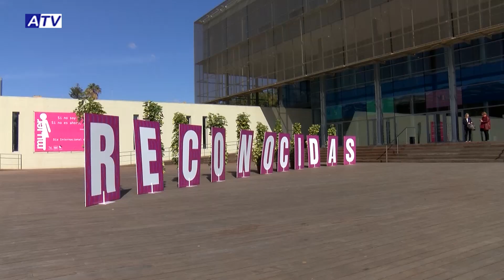NOTICIAS ATV 08 MARZO 2019 – ACTUALIDAD DE ALHAURÍN EL GRANDE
Noticias de Alhaurín el Grande. Actualidad del viernes 8 de marzo de 2019 en el Informativo de ATV.

1. ROSA RUEDA, ‘RECONOCIDAS 2019’
La alhaurina Rosa Rueda de la Rosa recibió ayer por parte de la Diputación de Málaga el galardón ‘Reconocidas 2019’. Un premio a su trayectoria personal y profesional y por su entrega y dedicación a los demás. A sus 87 años es voluntaria de la Asociación Alhmer.

2. VILLAFRANCO POR LA IGUALDAD
Villafranco del Guadalhorce se ha unido a las reivindicaciones del 8 de marzo. Lo ha hecho con un parón de dos horas durante el cual han llevado a cabo diversas actividades como la lectura de un manifiesto, un pasacalles y un taller de zumba.

3. POR LA IGUALDAD REAL
Igualmente, en Alhaurín el Grande ha tenido lugar una concentración desde las 11 a la 13 h en la Plaza de la Legión convocada por UGT y CCOO a nivel nacional en la que en este Día Internacional de la Mujer se pide la igualdad real y se rechaza cualquier tipo de discriminación contra las mujeres.

4. JUGAMOS EN CASA
Este domingo a partir de las 12:15 horas en el Miguel Fijones el C.D. Alhaurino se enfrenta al Martos C.D. Un partido importante con el que el Decano quiere resarcirse de las últimas derrotas en casa y conseguir los tres puntos para seguir luchando por sus objetivos.

5. RIVALES DIRECTOS
Mañana sábado el C.B. Alhaurín el Grande se enfrenta al Alameda Rangers, un rival directo que lucha, como los alhaurinos, por meterse en los playoff del campeonato. El encuentro se jugará a partir de las 18:00 horas en el Pabellón del Polideportivo Municpal.

6. CORAZÓN NEGRO, CORAZÓN BLANCO
La exposición ‘Corazón negro, corazón blanco’ comisariada por el escultor Antonio Yesa se inauguró ayer en la Biblioteca Municipal de Alhaurín el Grande. Una muestra colectiva y multidisciplinar en la que han participado una veintena de artistas aportando en sus obras su visión sobre el tema de la adopción.